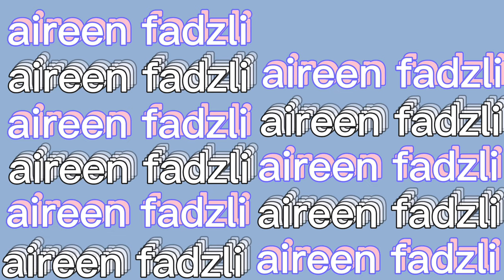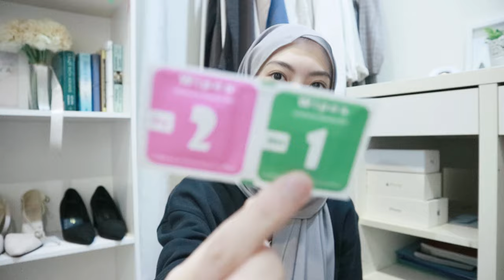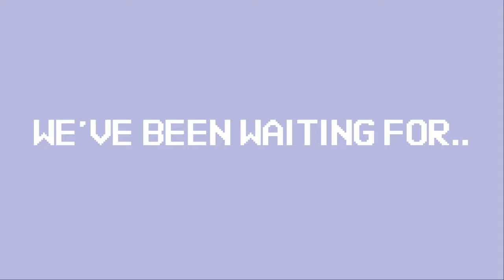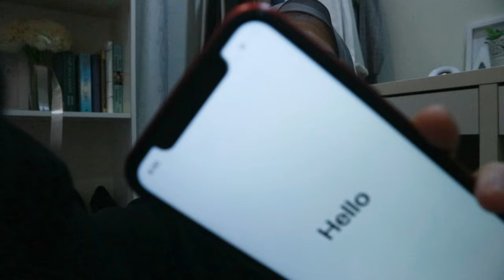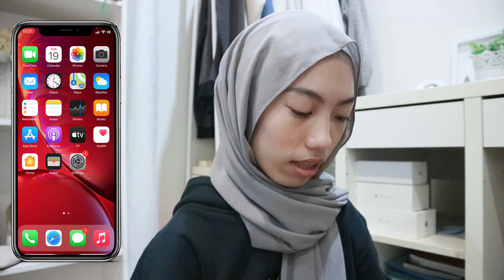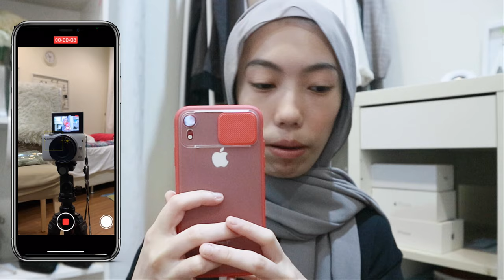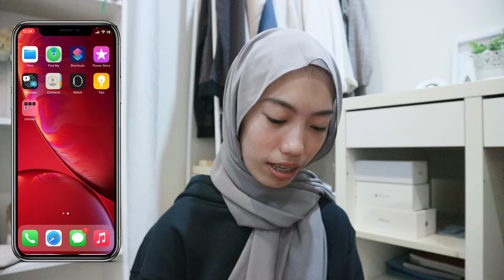UNBOXING | iPhone Xr